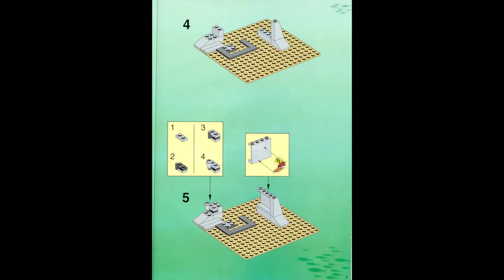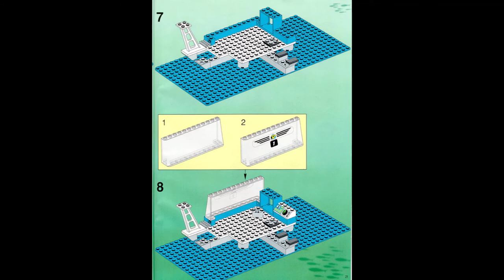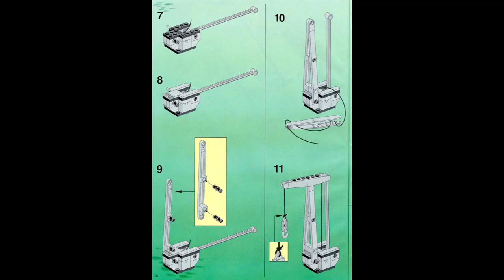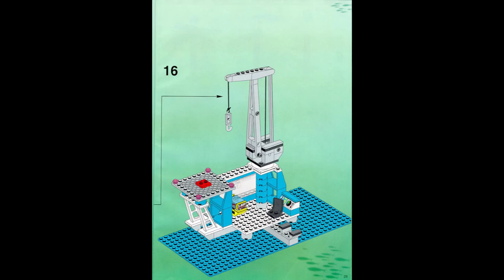Lego 1782 - Divers Diving Island